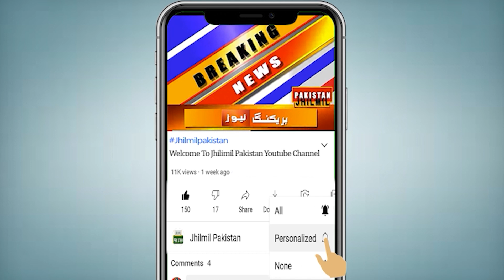Roze Daron K Lie Nayi Khush Khabri | 2023 ka ramzan ka calendar | Ramadan 2023 | ramadan chand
2023 ka calendar
ramadan calendar 2023
iftar time
iftar time today
2023 ramadan calendar
roza kholne ka time
ramzan ka card
ramadan calendar
ramzan calender
iftar ka time
2023 ka ramzan ka calendar
ramzan date
ramzan ka calendar 2023
today iftar time
roza iftar ka time
moon sighting ramadan 2023
saudi arabia ramadan
sehri ka time 2023
sehri ka time
sehri ka time today
sehri ka time kya hai
sehri ka time kab khatam hoga
sehri ka time kitne baje tak hai
sehri ka time today karachi
sehri ka time bataen
sehri ka time kya hai aaj
sehri ka time kab tak hai
sehri ka time aaj ka
sehri ka time table
sehri ka time shab e barat 2023
Iftar Seheri Time 2023
Ramadan
Ramzan
Ramadan 2023 calendar
Sehri iftar time table for Jharkhand
Sehri iftar time 2023
Iftar time table
Ramzan sehri iftar time table
madina ramadan calendar
today sehri time
today iftar time
sehri and iftar time 2023
islamic date official
ramadan ka time table 2023
makkah ramadan calendar
saudi arab mein ramzan kab hai
saudi arabia
saudi arabia ramzan ka chand 2023
ramadan 2023 saudi arabia
ramadan 2023
ramzan ka chand 2023 in saudi arabia
ramadan saudi arabia
ramzan ul mubarak 2023 date in saudi arabia
ramadan 2023
ramadan calendar 2023
ramadan 2023
2023 ramadan
ramzan
saudi ramadan
ramadan news
ramadan saudi arabia
saudi arabia
saudi ramadan 2023
ramadan chand
naat ramadan
saudi news
ramzan 2023
ramadan mubarak
ramadan date
ramadan status
pakistan ramadan 2023
ramadan moon
ramadan in saudi arabia 2023
ramadan moon in saudi arabia
saudi arabia news
saudi arabia live
saudi news
saudi ramadan 2023
saudi ramadan chand
ramadan in saudi arabia
saudi arabia
ramadan saudi arabia
ramzan chand news
saudi arabia ramadan
saudi arabia
ramzan ka chand nazar aaya
ramzan ka chand in saudi arabia
ramzan news today
ramzan news
ramzan chand
ramzan ka chand nazar aa gaya
ramzan moon
ruet e hilal committee
ruet e hilla committee
route hilal committee
ruet e hilal committee today
route hilal commette ijlas today latest news
hilal committee
ruet e hilal
royat e hilal committtee
royat e hilal committee 2023
royat hilal committee
ruet e hilal committee today eid